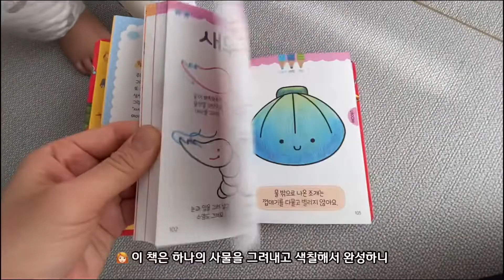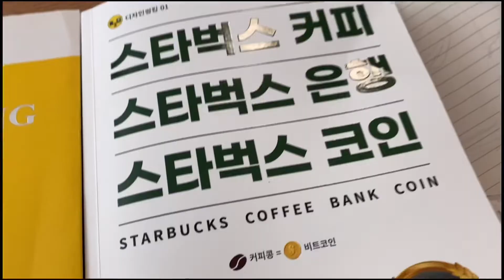일상브이로그ㅣ홈스쿨ㅣ위브더제니스 초대ㅣ영어 아웃풋ㅣ화이트크리스마스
안녕하세요,

올해 화이트 크리스마스였습니다.
한해 정리하며 뜻깊은 날들로 채우시기 바랍니다.
감사합니다 ❤️